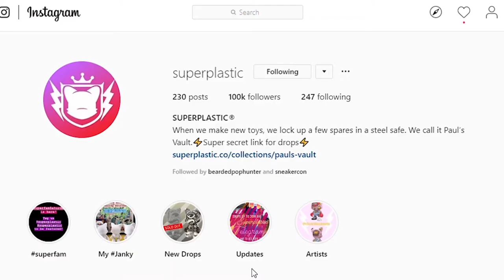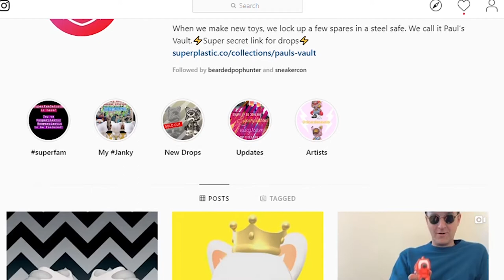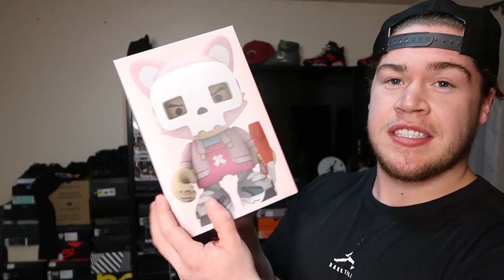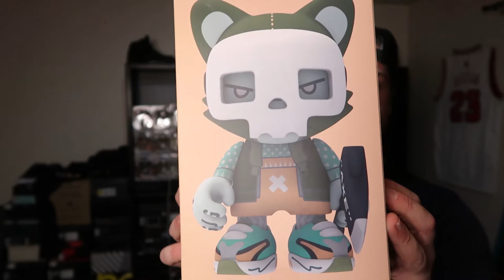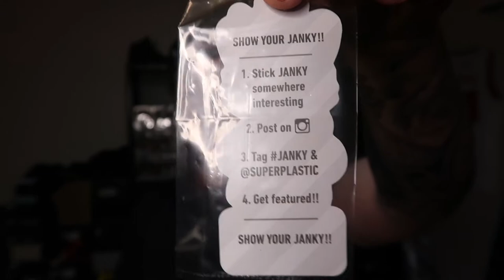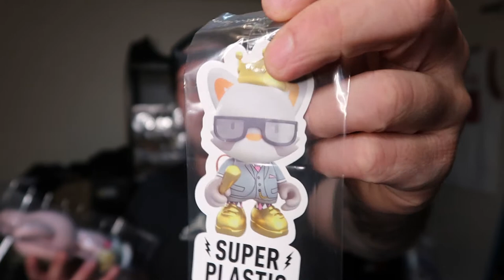SUPER JANKY "HORROR" 8in FIGURE! | SUPER PLASTIC | Bearded Pop Hunter put me on the hype...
SUPER JANKY "HORROR" 8in FIGURE! | SUPER PLASTIC |

Just a dude about to change the sneaker game! On this channel you will find sneaker unboxings, reviews, on feet videos, sneaker discussions, sneaker customs, skits, and a lot more videos that have to do with sneakers! so join the family! we just sneaker fiends trying to cop every pair, and enjoy every bit of excitement in the sneaker game! if this sounds like you or something you would enjoy, then hit that subscribe button so you can stay tuned into all the latest kicks and a lot more of fun videos!
Instagram @Breezy_Kicks23 [unboxing vids on IGTV]

Sneaker Accessories
* Sneaker Lanyard & Keychain
* Sneakerhead Wall Art
* Sneaker Balls Deotorizer
* Luxury Sneaker Display Case
* Sneaker Backpack/Duffle SHRINE CO:

- Triple Black
- Duality Blue/White
- Triple Black Weekender
* Jordan x DJ Khalid Backpack
* ReShoevn8r Full Cleaning Kit
* Clear Easy Access Shoe Boxs
* Clear Front Drop Sneaker Display Boxs
* Crep Protect Kit
* Gold Yeezy Lace Aglets
* Sneaker Protective Shrink Wrap

 NBA Funko Pops

- Lonzo Ball
- Kevin Durant
- Anthony Davis +1 Card Bundle
- Stephen Curry
- Kobe Bryant #24 Purple jersey
- Joel Embiid
- Kyrie Irving
- Isaiah Thomas +1 Card Bundle
- James Harden
- Lebron James Lakers
- Lebron James Heat

Get everything you need here!